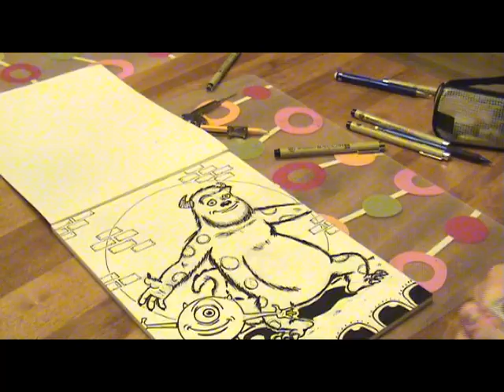Theater Hopper - Monsters, Inc. Original Artwork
This is a time-lapse video I shot of myself drawing Mike and Sully from Monsters, Inc.